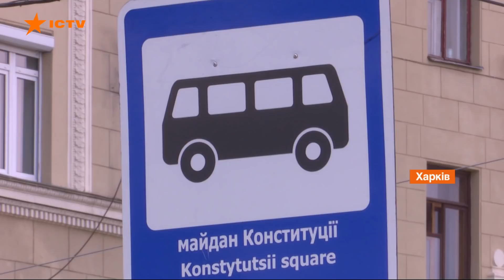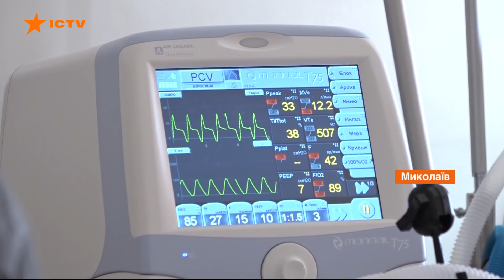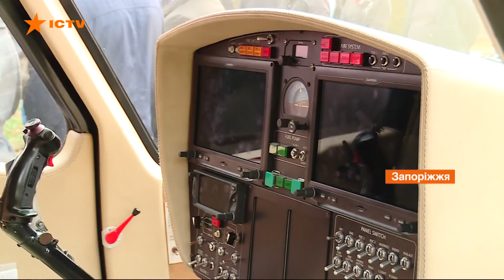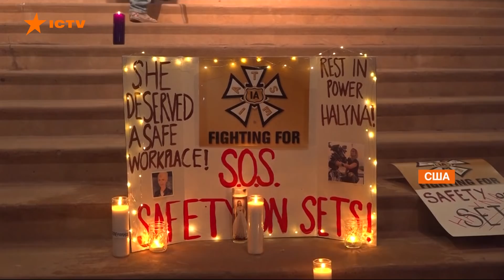Факти ICTV – Випуск 12:45 (24.10.2021)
Факти ICTV – останні новини України та світу на 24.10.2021. У новому випуску програми Факти ICTV дивіться: Мотор-Січ розробила сучасний медичний гелікоптер; металодетектори в київських школах.